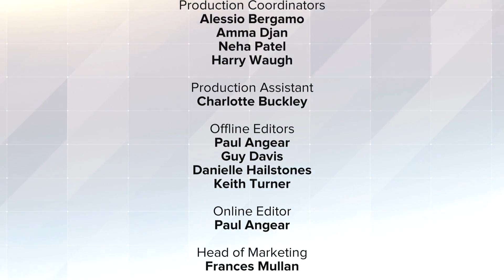Data - Deluge and Decisions | Episode 12 | What's next, thanks, and goodbye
Discover more topics on big data innovation in the management accountant profession with insightful CGMA perspectives